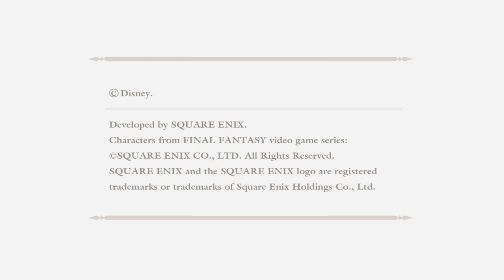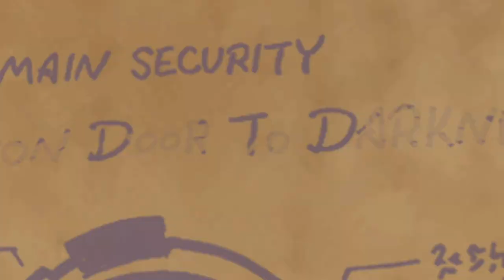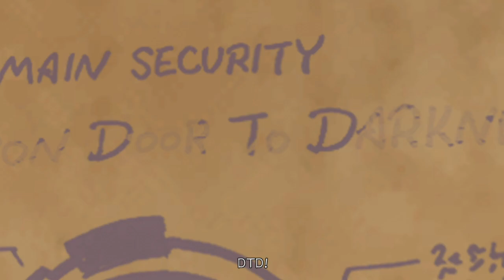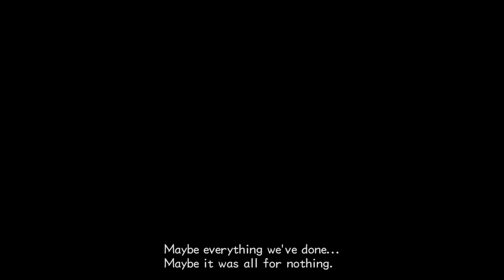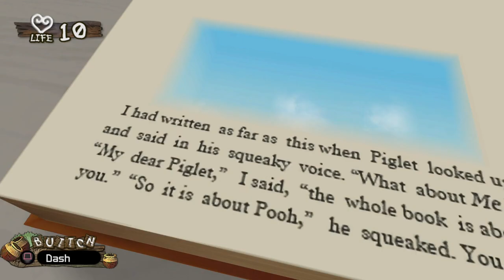Kingdom Hearts 2 (24 Hour Stream Part 13 (29/12/2021) (FINAL PART)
This is The Brand. We're just a bunch of crazy people who stream over

Check us out sometime for dumb moments like this where we Finished off our 24 hour stream with some more Kingdom Hearts 2.

Catch me and my friends on Twitter!